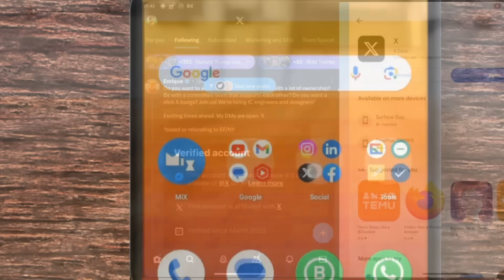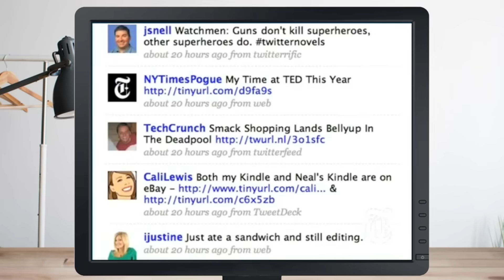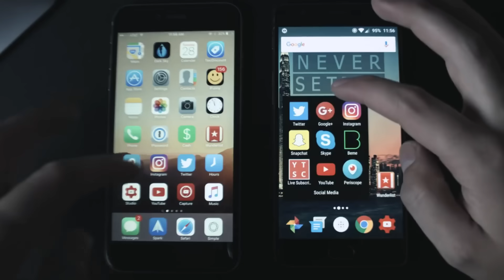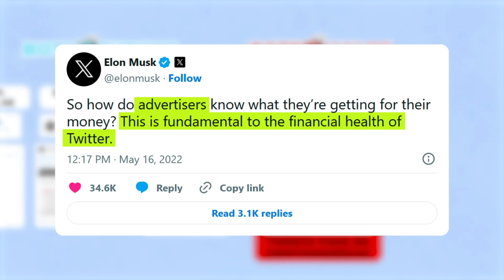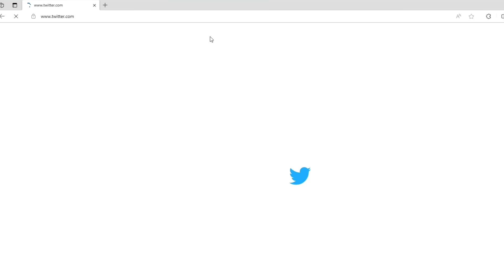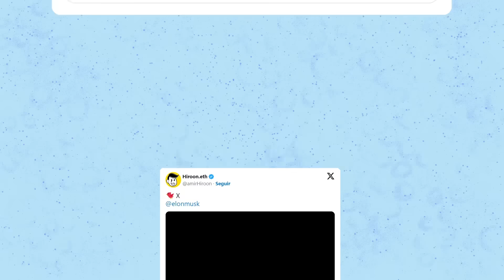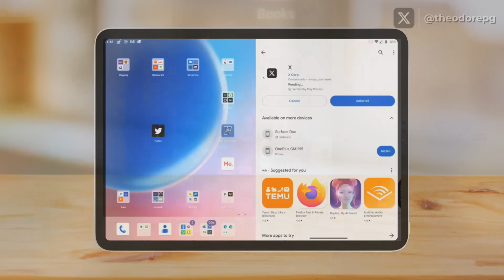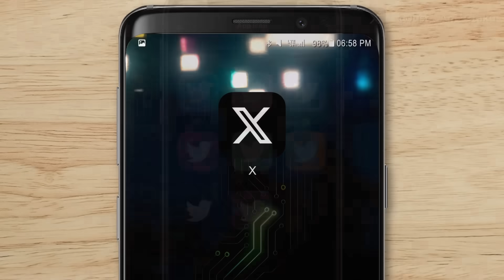ADIÓS, TWITTER | INICIO, EVOLUCIÓN Y POR QUÉ DESAPARECIÓ | Ridiculeando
Twitter, una de las redes sociales más importantes de Internet, ha cambiado para siempre: El pájaro azul ha desaparecido y ya no se llama Twitter... ahora es X 😦 ¿Por qué desapareció? ¿Qué es X? ¿Seguirá existiendo Twitter? En este video te mostraré un resumen de la historia que Twitter ha tenido desde su creación, su evolución, y su reciente cambio a X. VEÁMOSLO :D!! 🧊🧊🧊

DEJA TU LIKE AZUL DE AGUA CONGELADA DEL PÁJARO AZUL DE TWITTER UvU//!!!